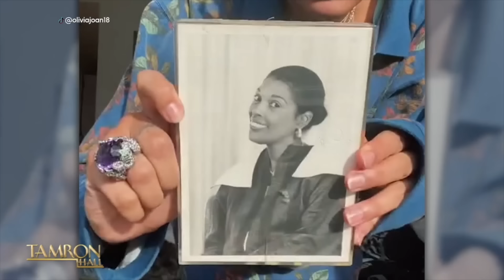TikTok Can’t Get Enough of Her Late Grandmother’s Vintage Couture Wardrobe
We’re talking about unusual inheritances and the unexpected journey they’ve taken our guests on. We meet photographer and TikTok sensation Olivia Joan who joins us to discuss the incredible wardrobe she inherited from her late grandmother, hair and cosmetic industry visionary Joan Johnson. Have you ever seen a $50,000 fur coat?! Well, today is the day! Press play!